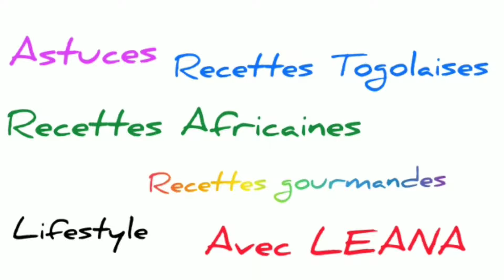RIZ AU GRAS À L'HUILE DE PALME ET AUX FEUILLES DE PATATES | PALM OIL JOLLOF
Allô  retrouve ma nouvelle recette; du riz au gras à l'huile de palme et aux feuilles de patates.  Un bon combo sain et délicieux à essayer 😉
NB: Si vous consommez du bouillon de cube,ajoutez en 😊

CREDIT SONG 01

Your use of this music file is subject to the YouTube Terms of Service Music from this library is intended solely for use by you in videos and other content that you create. You may use music files from this library in videos that you monetize on YouTube.

By downloading music from this library, you agree that you will not:

- Make available, distribute or perform the music files from this library separately from videos and other content into which you have incorporated these music files (e.g., standalone distribution of these files is not permitted).

- Use music files from this library in an illegal manner or

in connection with any illegal content.

Additionally, some music files from this library may be subject to additional requirements as set forth in the library (e.g., attribution requirements). You agree to comply with such requirements when you use music from this library.

CREDIT SONG 02

You're free to use this song in any of your YouTube videos, but you MUST include the following in your content description of your video:

CREDIT SONG 03

(perfect for mobile). Learn how to give credits correctly on other platforms